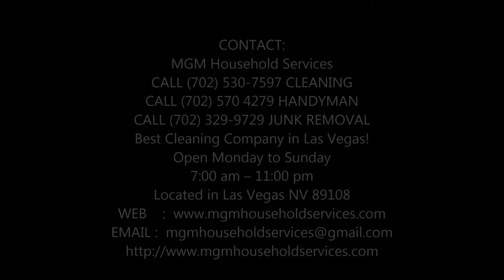Workstation Cleaning Services and Cost in Las Vegas NV MGM Household Services 702 530 7597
Best Workstation Cleaning Services and Cost in Las Vegas NV MGM Household Services 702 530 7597
Workstation Cleaning Services near Las Vegas NEVADA: Do you remember when was the last time you go for the workstation cleaning? It is very essential to keep your workstation clean to keep you healthy and fit. For workstation cleaning services, hiring a professional cleaning company is the best option for you as it will prevent you suffering from in depth cleaning. MGM Household Services will carry the in-depth cleaning of your each and every workstation which will contribute to the healthy environment of your office.  Best commercial cleaning company of Las Vegas! Free estimates.

WORKSTATION CLEANING SERVICES
MGM Household Services is a renowned name in the cleaning services as we offer the highest quality hassle free cleaning to you.  Regular cleaning of workstation including computers, laptops and telephones will save your lots of precious time and money. It also reduces the breakdown of any equipment. Every workstation will be sanitized. Sanitization just only will keep your computer, screen, mouse and keyboard free from dust also keep them free from germs and bacteria.
Our cleaning professionals will thoroughly clean all your workstation and this will prevent the spreading of germs and micro-organism. We understand the importance of your work, so, we offer our workstation cleaning services at flexible hours which will suit you best. Workstation cleaning services will be offered at the affordable rate with minimum disturbance.

For MGM Household Services, no job is big or small, we are happy to serve you.

SERVICE-VEGAS OFFERS THE FOLLOWING WORKSTATION CLEANING SERVICES FOR OUR VALUED COMMERCIAL CUSTOMERS
Computers
Laptops
Monitors
Keyboards
Mouse
Telephones
Fax Machines
Printers
Photocopiers

Offices
Restaurants
Hospitals
Schools
Gyms
Churches
Apartments

Office Facility services
Techno clean workstation cleaning
Computer and Electronic Office Equipment Cleaning
Deep cleaning services
Computer and telephone cleaning

BEST COMMERCIAL CLEANING COMPANY OF LAS VEGAS
SERVICE-VEGAS

BEST WORKSTATION CLEANING COMPANY IN LAS VEGAS, NEVADA!

SERVICE AREA:

Enterprise NV
Henderson NV
North Las Vegas NV
Paradise NV
Spring Valley NV
Summerlin NV